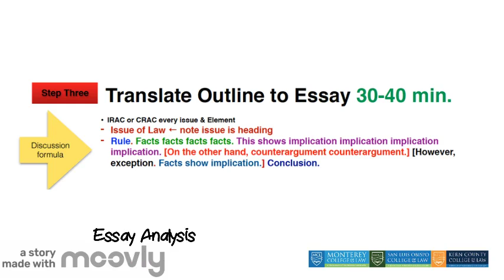Essay Analysis - Quick Tip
A short instruction on essay analysis created by Dean Elizabeth Xyr.